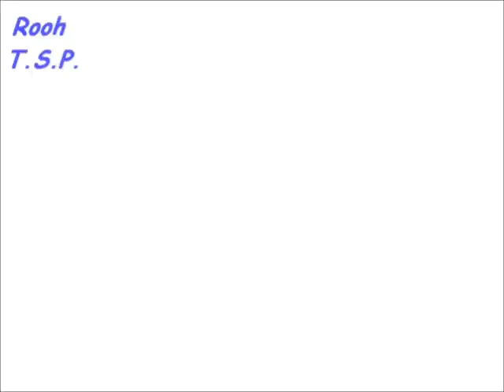Canciones de Sonic Songs | Sonic And The Black Knight | Medieval (Español)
En el ya número 40 de los clips musicales traducidos de los personajes de Sonic The Hedgehog,para finalizar los personajes del juego Sonic And The Black Knight,todo el Theme del juego lo represento con la canción "Medieval".Espero que les guste,comenten,puntúen,si les gustó suscríbanse y no se olviden de ver el siguiente cap de mi serie y el siguiente de los clips musicales protagonizado por todo el Theme del juego Sonic Colours!!!Salu2!!!